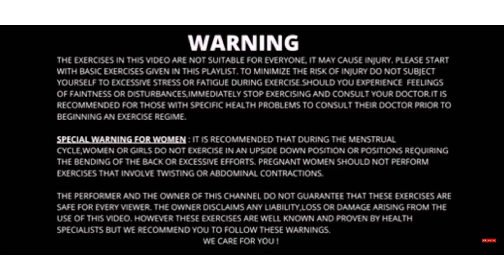🔴Day 4 ||Shrink stomach fat fast|| workout at home